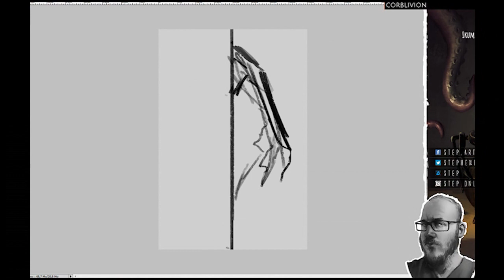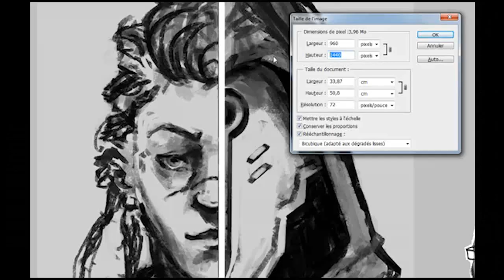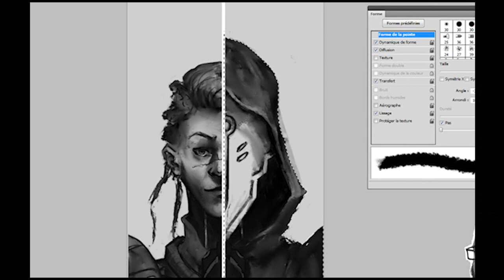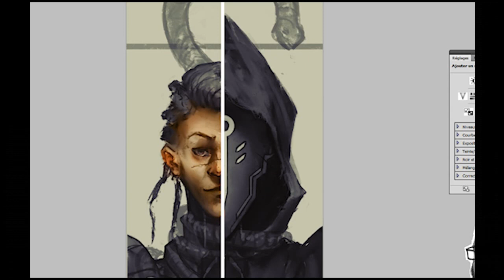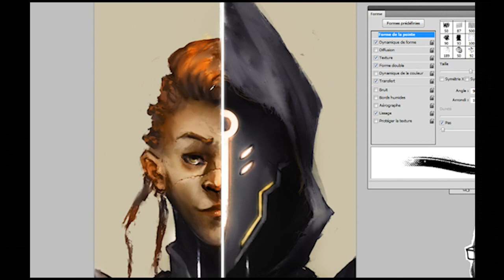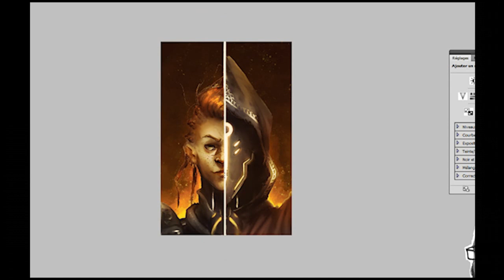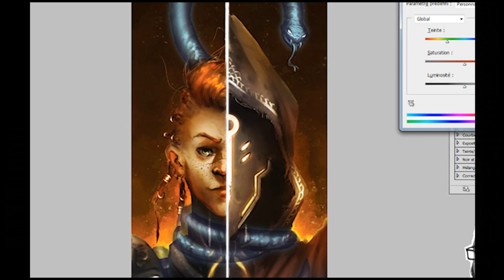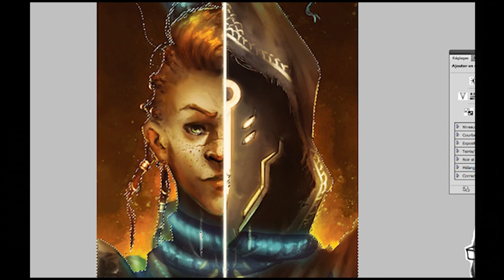COMMISSION - Aislinn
Timelapse d'une commission réalisé en stream. Le personnage créé, Aislinn évolue dans l'univers du jeu de rôle Knight.